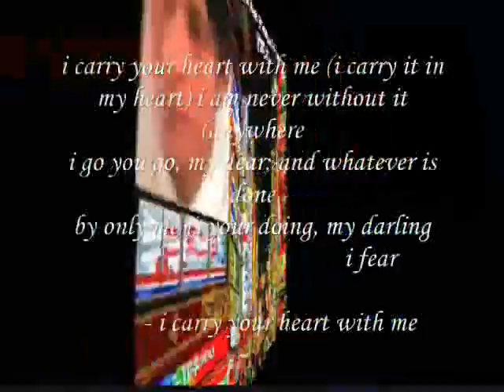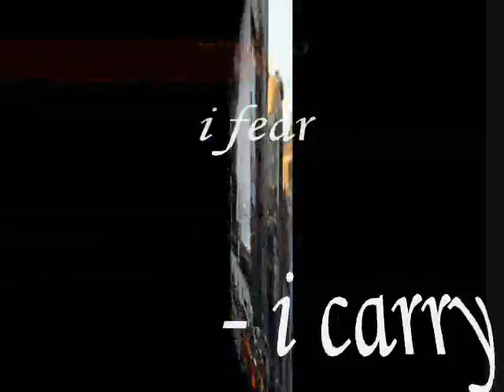your doing, my darling,,,,, - Miftachul Wachyudi (Yudee)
do.
do so
Money is an excellent servant, but the host
very bad.